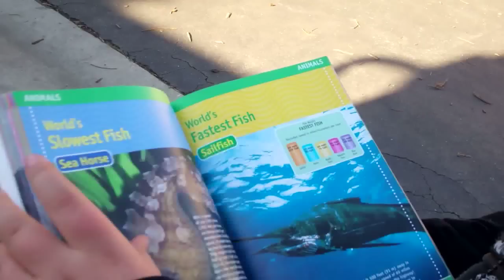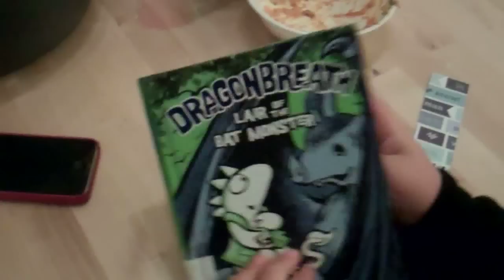BRATTY 40 YEAR OLD BLACK WOMAN!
GET A SHAYTARDS 2013 CALENDAR! (Available until Jan. 31st)
Follow Us